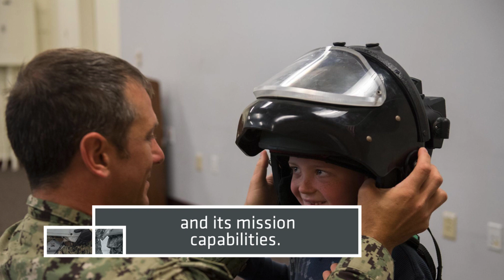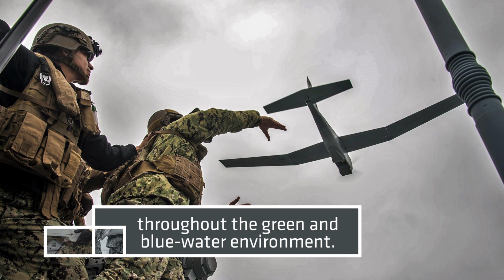U.S. Navy Week in Review: June 18-23, 2018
Welcome to the U.S. Navy's multimedia production featuring selected images from around the fleet. The images represent the work of the Navy, deployed worldwide. The images are submitted to the Navy Office of Information. For access to more than 170,000 high-resolution photos